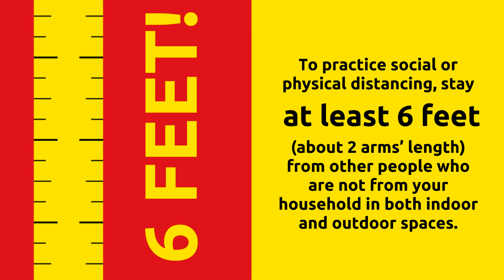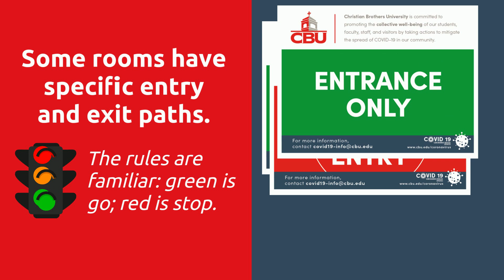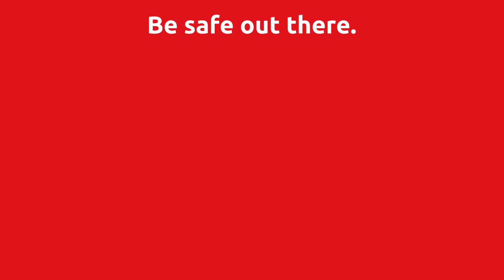CBU Coronavirus Safety: Social Distancing